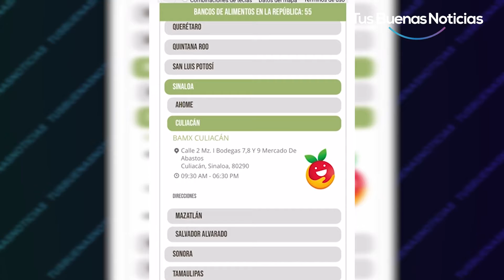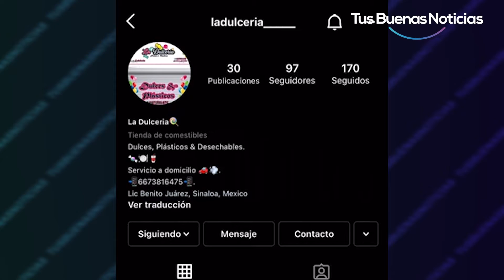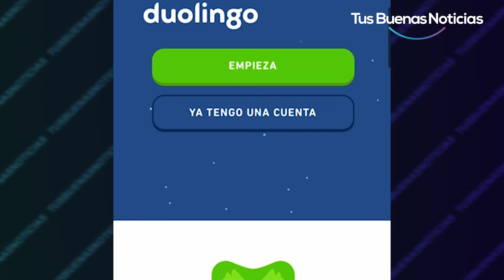LIVE | TUS BUENAS NOTICIAS 04/08/21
Acompáñanos todos los Miércoles y Sábados a las 11:00 AM
Entrevista con Jesús Rodríguez maestro de Lucha Olímpica, Juegos Paralímpicos, Huerto desde casa y más...